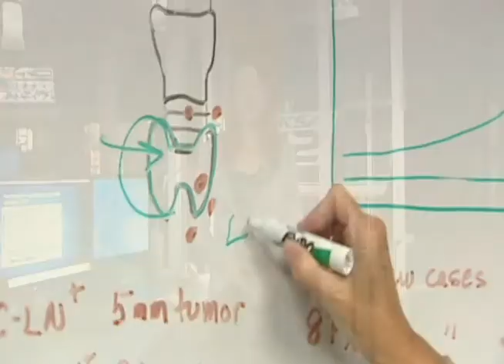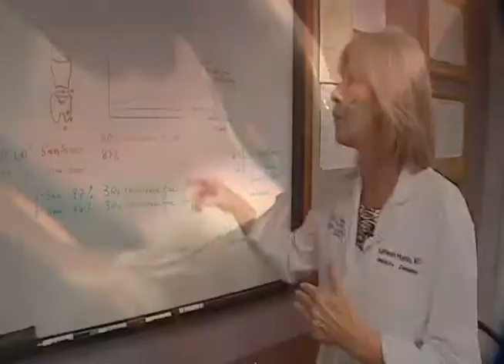Thyroid Center of South Texas on KSAT-12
Dr. Kathleen Hands of the Thyroid & Endocrine Center of South Texas discusses the risks of thyroid cancer and the importance of early detection. This segment was originally aired on KSAT-12. For more information about thyroid cancer and early warning signs today.